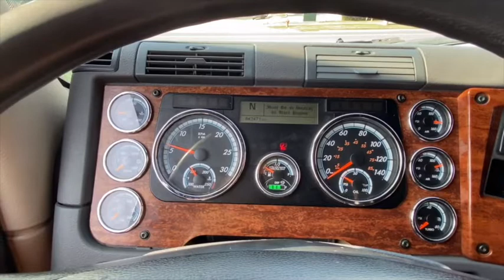2016 Freightliner Cascadia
Our wide variety and selection of heavy-duty semis includes Volvo, Mack, Freightliner, Kenworth, Peterbilt, International and more. Day cabs to conventional long haul sleepers. Locations across US and Canada.